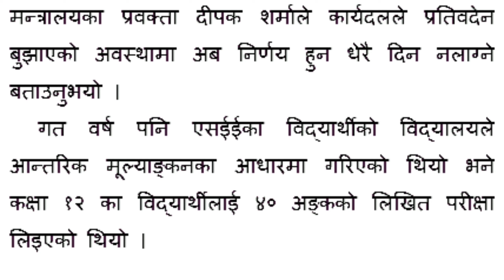SEE Exam & Class 12 Exam alternative conducting Report submit